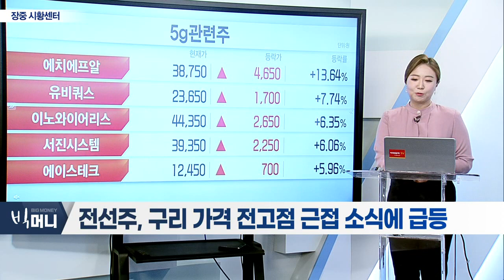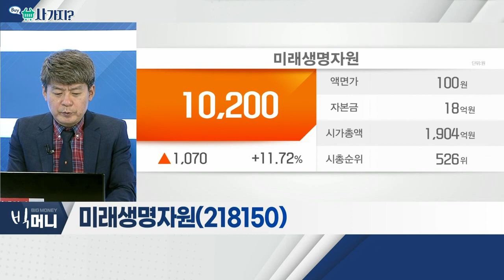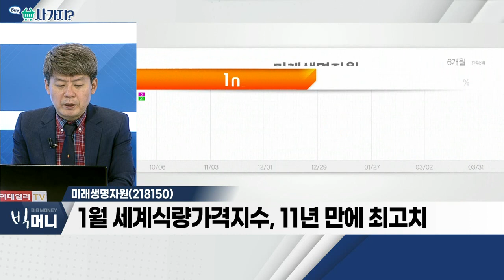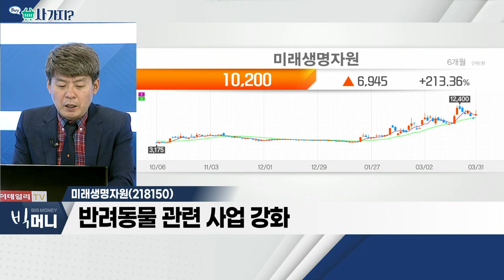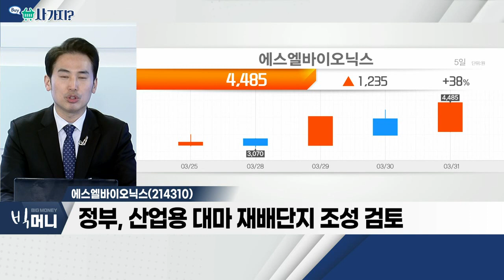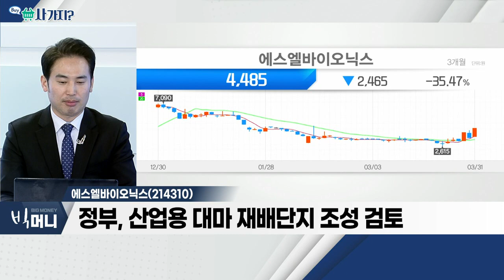미래생명자원(218150), 에스엘바이오닉스(214310)_사가지 (20220331)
- 각종 사료 및 계란 유통 사업 영위
- 1월 세계식량가격지수, 11년 만에 최고치
- 반려동물 관련 사업 강화

에스엘바이오닉스(214310)
- 적정 감사보고서 제출… 상폐 우려 해소
- 美 연방하원, 마리화나 합법화 추진 예정
- 정부, 산업용 대마 재배단지 조성 검토